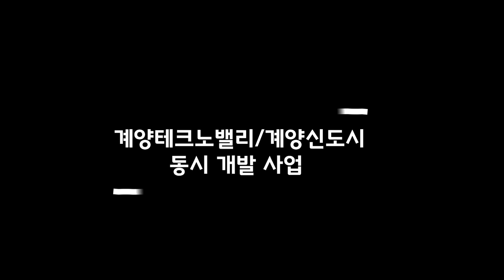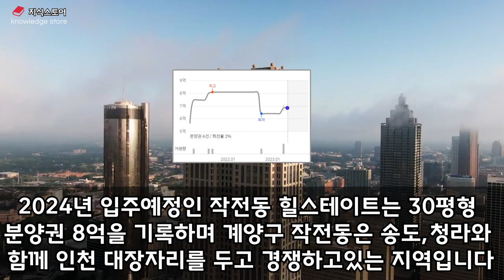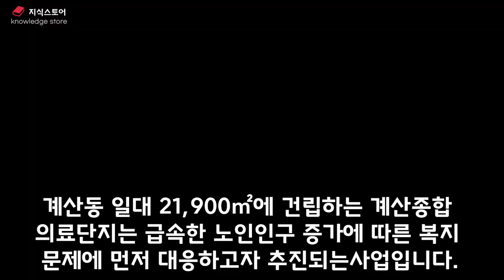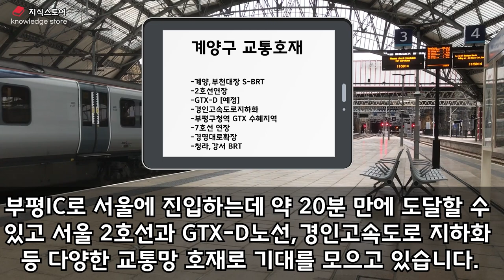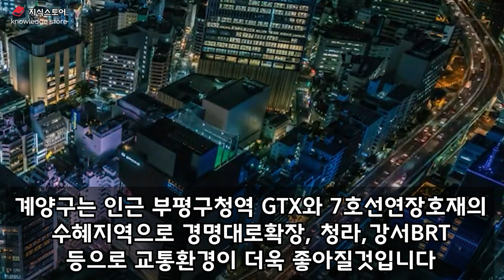인천 계양 '이때' 들어가야합니다인천 계양구 입지분석 부동산전망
인천 계양 '이때' 들어가야합니다
인천 계양구 입지분석 부동산전망

인천 계양구는 실거주만족도가 높고, 다양한 교통 및 재개발호재를 가지고있는데 특히 계양신도시와 계양테크노밸리가 최대 개발호재로 송도,청라와 함께 인천의 대장지역이 될 지역입니다.